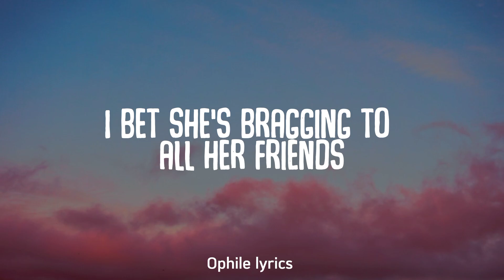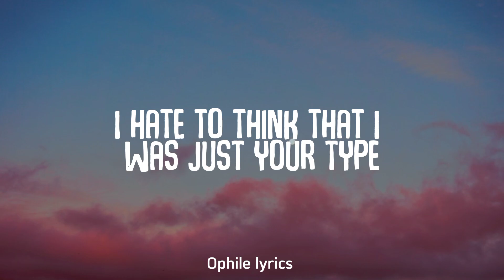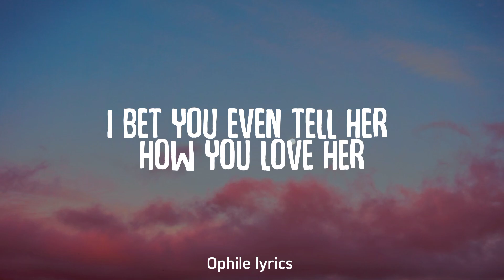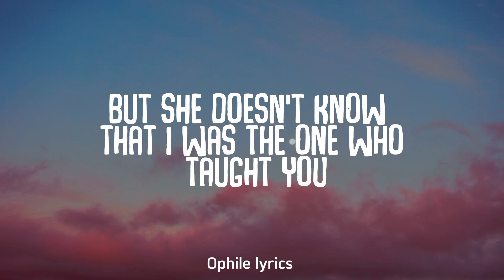Olivia Rodrigo - Deja Vu (lyrics)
"deja vu"

To all her friends, sayin' you're so unique, hmm